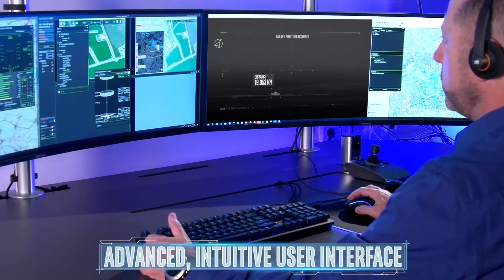MegaPOP - Ultra-Long Range Multi Spectral EO System | IAI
MegaPOP
Ultra-Long Range Multi Spectral EO System
Category:Defense
Domains:Land HLS
Group:Systems Missiles & Space
Division:TAMAM
Brochure:
MegaPOP Brochure
Highlights
Includes all latest sensors and image processing abilities combined with high-level gyro stabilization
Aerodynamic shaping allows the MegaPOP to operate withstanding in high wind load and high base vibrations
Military standard ruggedized suit for Masts, Towers and Vehicles
Built for 24/7 continuous operation
Easily integrated with external sensors